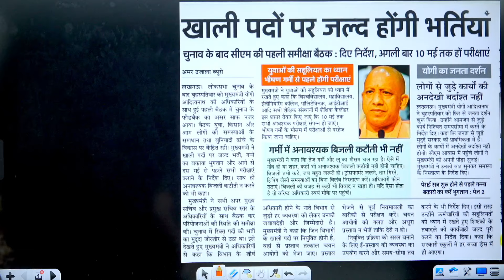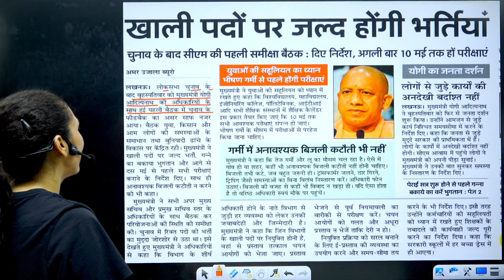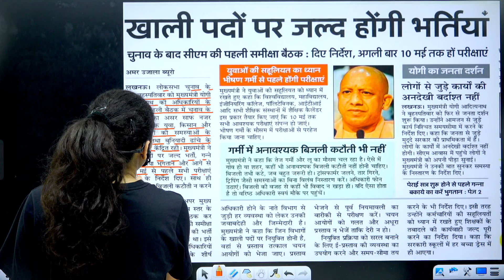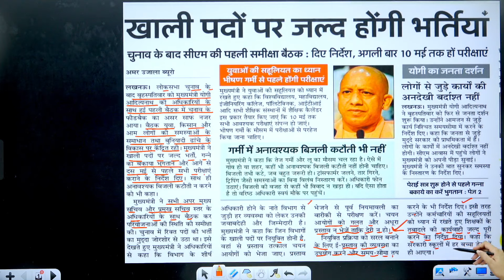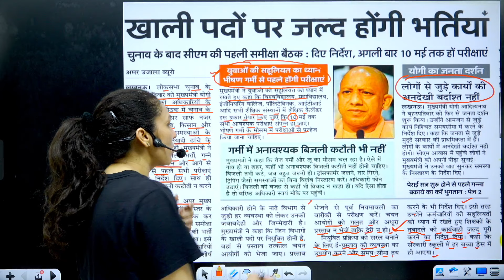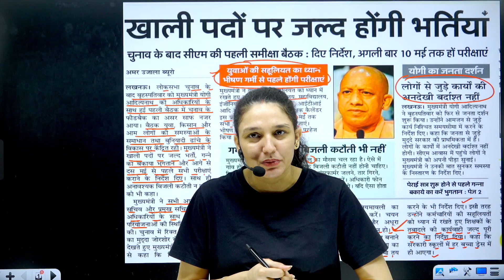UP EXAMS 2024-25 | UP JOBS | UP POLICE NEW VACANCY | खाली पदों पर जल्द होगी भर्तियां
UP EXAMS 2024-25 | UP के युवाओ में ख़ुशी की लहर | खाली पदों पर जल्द होगी भर्तियां